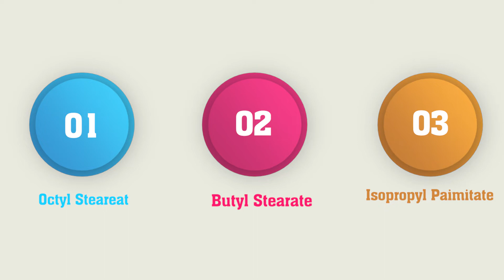4 Nguyên nhân Dùng VITAMIN C gây SẠM DA, KÍCH ỨNG và Cách khắc phục | Ngọc Nguyễn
Vitamin C,
Rất nhiều người đang sử dụng Serum C có phản hồi gây kích ứng, sạm da, nổi mụn thậm chí da đổi màu xỉn màu
Khi dùng Serum C hãy chú ý tới thành phần và đặc biệt những người mới nếu dùng Serum C cần một Chu trình đúng.

Xem video Ngọc chia sẻ 4 nguyên nhân và cách khắc phục nhé !

💡 Hỗ trợ hỏi đáp về da - Review - Skincare Khoa Học:
✅ Tham gia Cộng đồng CHIA SẺ CHĂM DA KHOA HỌC tại đây
Nếu bạn đang gặp vấn đề về da, mỹ phẩm hãy đặt câu hỏi vào nhóm, Ngọc sẽ giải đáp ngay tại Group nhé !
© Bản quyền thuộc về Ngọc Nguyễn Official
© Copyright by Ngọc Nguyễn Official ☞ Do not Reup